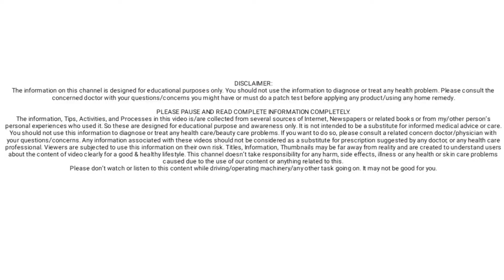సన్ స్క్రీన్ ఎవరు, ఎప్పుడు, ఎలా వాడాలి?How to use sunscreen! Types of sunscreens! Skincare tips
సన్ స్క్రీన్ ఎవరు, ఎప్పుడు, ఎలా వాడాలి?How to use sunscreen! Types of sunscreens! Skincare tips in telugu.

🌸 Other Channels 🌸

🌸Become a Meesho Reseller & Start earning from home without Investment.